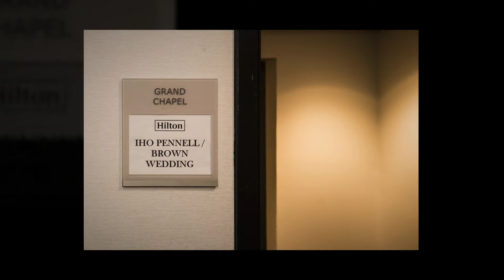Aysia + Kevin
11/9/18  Wedding at St. Charles Avenue Hilton
Are You Beautiful, Chris Pearce and Push It, J Baylor, licensed for use with Animoto through TripleScoop